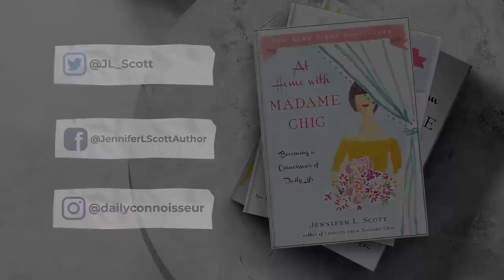What's for Dinner? 3 Delicious Fall Meals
In today's What's for Dinner video, I'm sharing 3 Delicious Fall Meals.
Reusable straws
Rao’s marinara
Flax seed
Aero Garden (countertop herb grower)
Jennifer's Kitchen store on Amazon

⚜️ Time Stamps
0:00 What's for Dinner?
0:31 Thanksgiving Turkey Pot Pie
3:00 Vegetarian Cheese and Vegetable Twist
5:16 Spaghetti Squash Casserole
7:41 Pumpkin Pie Smoothie

Chic Financial Principles for Debt-Free Living

End song Reflections by Borrtex